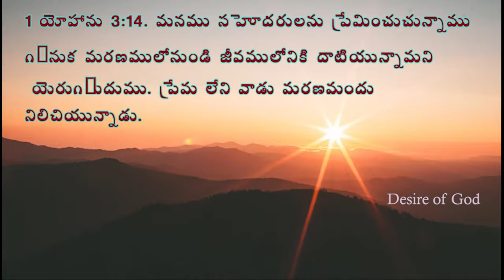1 Min Video || సహోదరున్ని ప్రేమించలేనివాడు చీకటిలో ఉన్నట్టా? || Desire of God || Lakshmi || Jesus